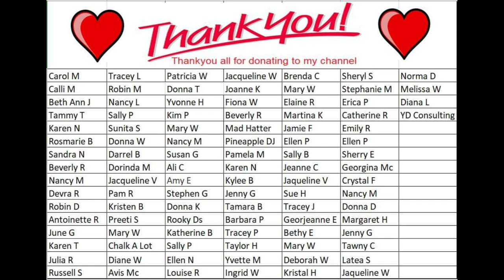#1633 Incredibly Beautiful Druzy Edge Resin Coasters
Here is the link to my ebay store:

Resin animal print coasters.
I used Platinum 360+ and UV resin to make these gorgeous coasters. Here is the link for my Druzy edge geode coaster molds

UK Let's Resin
US Let's Resin
1. 500 UV resin
2. Intense Chameleon Powder (blue/purple)
3. Heating Mat
4. Mushroom Resin Jar Mold
5. Intense Chameleon Powder(gold/green)
6. powders
7. molds
8. tools